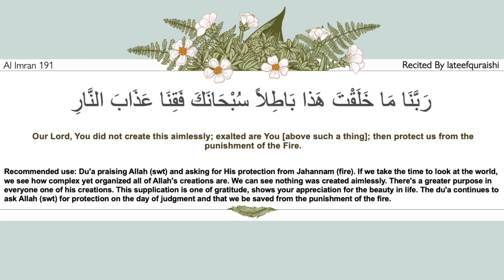13 Rabbana | 40 rabbana dua | lateefquraishi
And never forget to memorise this beautiful Rabbana